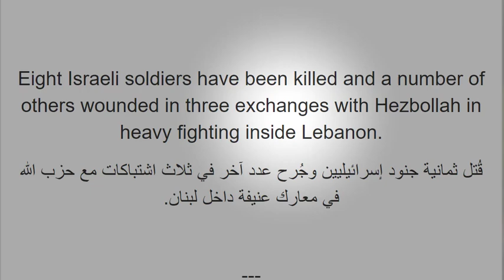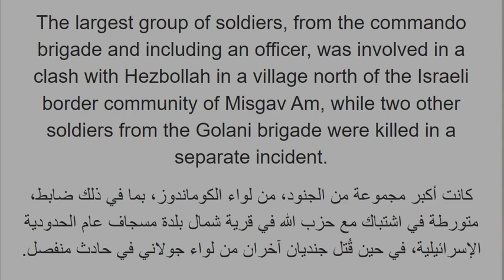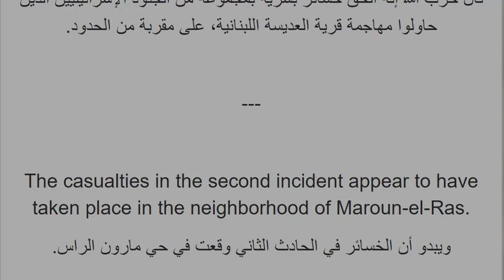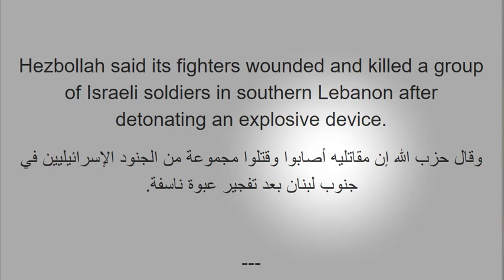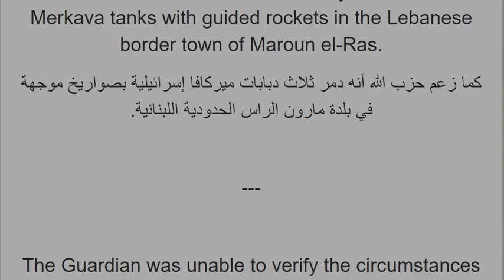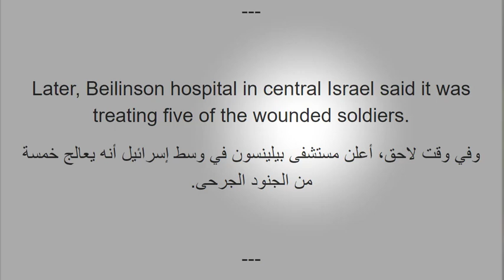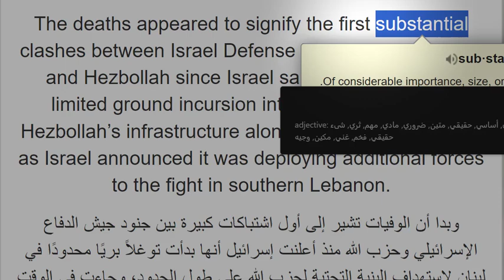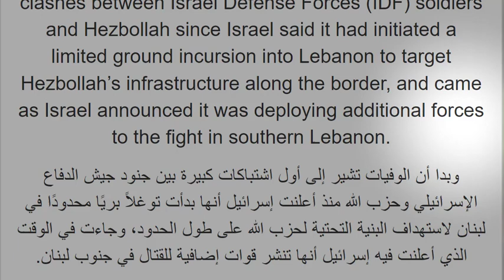تعلم اللغة الانجليزية قراءة وفهم المقالات بسهولة مع الاخبار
تعلم الانجليزية

تُعَدُّ اللغة الإنجليزية واحدة من أكثر اللغات انتشارًا وتأثيرًا في العالم، حيث إنها ليست فقط لغة التواصل بين الدول والشعوب، بل هي أيضًا لغة العلم، التكنولوجيا، الأعمال، والثقافة العالمية. إذا كنت ترغب في "تعلم الإنجليزية بسرعة" أو تبحث عن "دروس الإنجليزية للمبتدئين"، فأنت بالتأكيد في المكان الصحيح. في هذا المقال، سنلقي نظرة على أهم الاستراتيجيات والطرق التي تساعدك على "تعلم اللغة الإنجليزية من الصفر" حتى الوصول إلى مستوى متقدم، بما في ذلك استخدام "القواعد الإنجليزية"، تحسين "النطق"، وتطوير "المفردات الإنجليزية".

قد تتساءل، لماذا كل هذا الاهتمام بــ "تعلم الإنجليزية"؟ والإجابة واضحة؛ فاللغة الإنجليزية هي بوابة نحو الكثير من الفرص. إذا كنت تبحث عن "فرص عمل"، فإن إجادة اللغة الإنجليزية ستمنحك ميزة تنافسية. بالإضافة إلى ذلك، إذا كنت من محبي "السفر" واستكشاف العالم، فإن الإنجليزية هي الأداة المثلى لتسهيل التواصل في معظم الأماكن.

كثير من الناس يبحثون على يوتيوب عن مواضيع مثل "تعلم الإنجليزية للمبتدئين" أو "تعلم الإنجليزية بسهولة"، وهذا يعكس الحاجة المتزايدة لتعلم هذه اللغة. الفيديوهات والمقاطع الصوتية التي توفر دروسًا تفاعلية تساعدك في تعلم الكلمات والتعبيرات بطريقة شيقة.

إن تعلم اللغة الإنجليزية يتطلب التزامًا واستراتيجية مناسبة، و"الممارسة اليومية" هي الأساس. إليك بعض الخطوات التي يمكن أن تساعدك على بناء قاعدة قوية:

1. **ابدأ بتعلم المفردات الأساسية**: ابحث عن مقاطع الفيديو التي تقدم "تعلم المفردات الإنجليزية للمبتدئين"، حيث يمكنك تعلم أهم الكلمات والعبارات التي تستخدم في الحياة اليومية. تذكر أن بناء "رصيد لغوي قوي" هو الخطوة الأولى.

2. **تعلم القواعد الأساسية**: غالبًا ما يكون موضوع "قواعد اللغة الإنجليزية" محبطًا للمبتدئين، ولكن من المهم أن تبدأ بتعلم القواعد الأساسية مثل الأزمنة، الضمائر، وأشكال الجمل. هناك العديد من "دروس القواعد الإنجليزية" المجانية على يوتيوب التي تجعل الأمر سهلًا ومبسطًا.

3. **الاستماع والفهم**: تحسين مهارة الاستماع أمر ضروري. استمع إلى "بودكاست لتعلم الإنجليزية"، أو شاهد أفلامًا باللغة الإنجليزية مع الترجمة. ابحث عن فيديوهات "تعلم الاستماع للغة الإنجليزية" لتحسين هذه المهارة.

الكثير من الأشخاص يريدون "تحسين مهارات المحادثة الإنجليزية"، وهذا يتطلب ممارسة منتظمة. هنا بعض النصائح التي تساعدك في هذا المجال:

1. **التحدث إلى نفسك**: قد تبدو هذه النصيحة غريبة، لكنها فعالة جدًا. تحدث مع نفسك بالإنجليزية وحاول وصف الأشياء حولك. هذا سيساعدك على "تحسين الطلاقة" والثقة بالنفس.

2. **التحدث مع متحدثين أصليين**: إذا كان بإمكانك العثور على "شريك لغة" لممارسة اللغة معه، فستحصل على تجربة أكثر فعالية. يمكنك استخدام تطبيقات مثل "Tandem" أو "HelloTalk" للعثور على أشخاص يرغبون في تبادل اللغات.

3. **دروس المحادثة على يوتيوب**: ابحث عن "دروس المحادثة الإنجليزية للمبتدئين". هذه الفيديوهات تحتوي على حوارات بسيطة يمكنك تقليدها، مما يساعدك على تحسين "النطق" والطلاقة.

إن "تحسين النطق باللغة الإنجليزية" يتطلب ممارسة وتركيزًا كبيرين. النطق الجيد يمكن أن يجعلك تفهم وتُفهم بشكل أفضل. فيما يلي بعض الخطوات التي يمكنك اتباعها:

1. **استخدام القاموس الصوتي**: استخدام القاموس الذي يحتوي على "النطق الصوتي" سيساعدك في تعلم كيفية نطق الكلمات الجديدة بشكل صحيح.

2. **تكرار الكلمات والجمل**: كرر الجمل بعد سماعها من الناطقين الأصليين، وخاصةً عند مشاهدة "أفلام باللغة الإنجليزية". استخدم الفيديوهات التي تحتوي على "تكرار الكلمات الإنجليزية" لتثبيت النطق الصحيح.

3. **التدرب على الأصوات الصعبة**: الإنجليزية تحتوي على بعض الأصوات التي قد تكون غريبة للمبتدئين. ابحث عن "تدريبات النطق الصعبة" على يوتيوب لتتمكن من تحسين نطقك.

القواعد هي أساس أي لغة، ولكن تعلم "قواعد اللغة الإنجليزية بسهولة" يتطلب استراتيجية ذكية. هناك الكثير من الفيديوهات التي تقدم "قواعد الإنجليزية للمبتدئين" بطريقة مرحة وتفاعلية. يمكن أن تساعدك الكتب التفاعلية والفيديوهات التعليمية في فهم الأزمنة المختلفة، تكوين الأسئلة، واستخدام الضمائر بطريقة صحيحة.

- **الأزمنة**: تعلم "الأزمنة الإنجليزية" هو أحد أصعب التحديات بالنسبة للمبتدئين، ولكن فهمها ضروري للتمكن من الحديث بطلاقة.

- **الضمائر**: الضمائر هي جزء أساسي من "قواعد اللغة الإنجليزية"، لذا حاول أن تتدرب على استخدامها بشكل مستمر.

"القراءة باللغة الإنجليزية" هي طريقة رائعة لتحسين المفردات والنحو في آن واحد. ابدأ بقراءة كتب بسيطة أو قصص قصيرة مصممة للمبتدئين. ثم انتقل تدريجيًا إلى نصوص أكثر تعقيدًا. هناك أيضًا العديد من المواقع التي تقدم "كتب لتعلم الإنجليزية" مجانًا، والتي يمكنك الاستفادة منها لتحسين مستواك.

بالإضافة إلى ذلك، يمكنك التدرب على الكتابة. حاول كتابة مذكراتك أو كتابة ملخصات للقصص التي تقرأها. الكتابة تساعد في تثبيت القواعد اللغوية والمفردات الجديدة.

اليوم، أصبح تعلم الإنجليزية أسهل من أي وقت مضى بفضل التكنولوجيا. هناك العديد من "تطبيقات تعلم الإنجليزية" مثل "Duolingo" و"Babbel" و"Rosetta Stone" التي تقدم دروسًا تفاعلية تشمل تعلم "القواعد"، "المفردات"، و"المحادثة". يمكنك استخدام هذه التطبيقات للممارسة اليومية وتقوية مهاراتك.

كما يمكنك متابعة "قنوات يوتيوب لتعلم الإنجليزية" حيث يقدم المدرسون دروسًا تتناول كل جوانب اللغة بطريقة سلسة ومبسطة، مثل تعلم "الكلمات الإنجليزية الأكثر شيوعًا" و"تعبيرات الحياة اليومية".